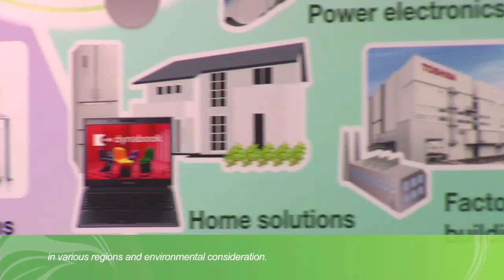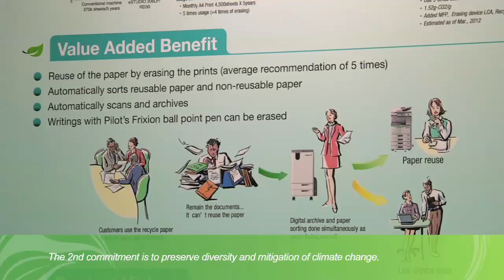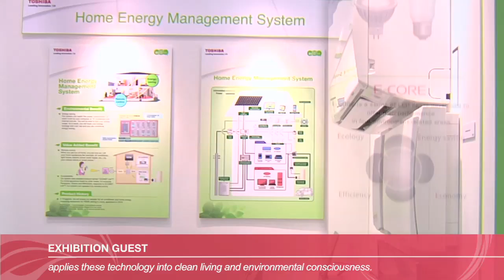Toshiba at Singapore's Eco-Products International Fair 2013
Toshiba to showcase environmental technologies at Singapore's Eco-Products International Fair 2013 held in Marina Bay Sands from 14th to 16th March 2013.